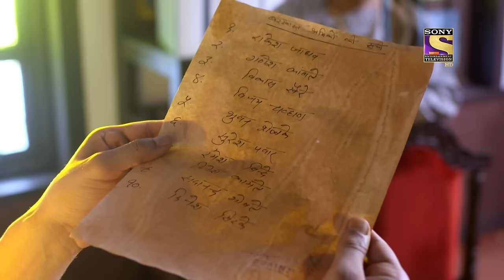Ahimsa Ka Marg | Mere Sai - Ep 1201 | Full Episode | 18 Aug 2022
Episode 1201: Ahimsa Ka Marg
Balwant learns that the workers at the mill are not happy about the recent changes in the wages and express their resentment towards it. He decides to hire Suraj to intimidate the workers and make them accept this new change and work for low wages. Will Suraj accept this offer from Balwant? Will the workers accept this helpless fate?

Episode: 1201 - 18 August 2022